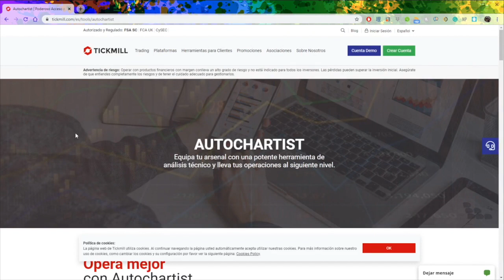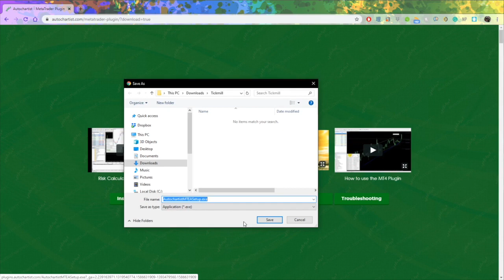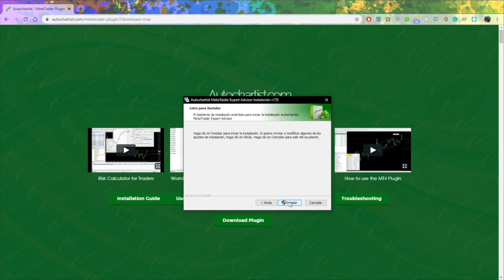Descargando Autochartist en PC